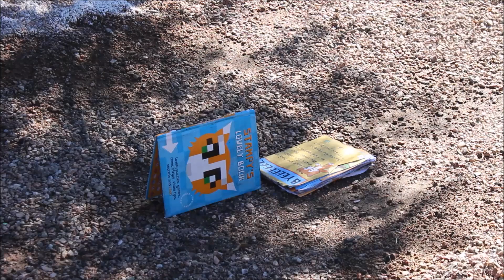Stampys Death | Stamping Out Stampy The Worst Book in the World!!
Kids found the Worst book in the World and we put it to death!! Just some old fashioned Destruction to get the juices flowing.